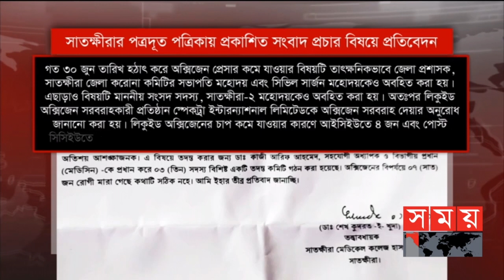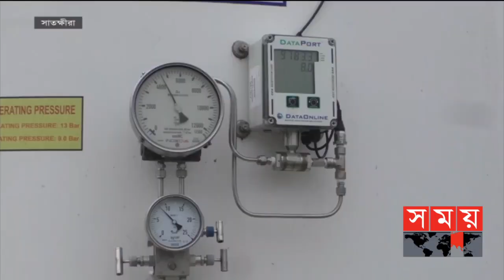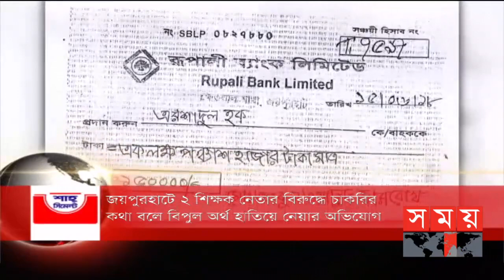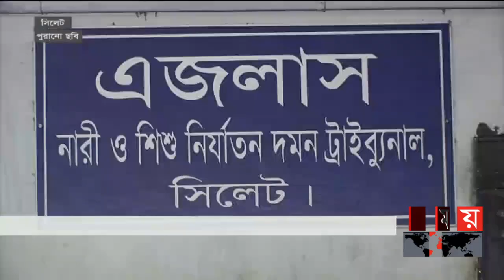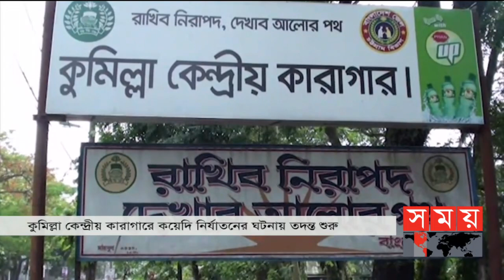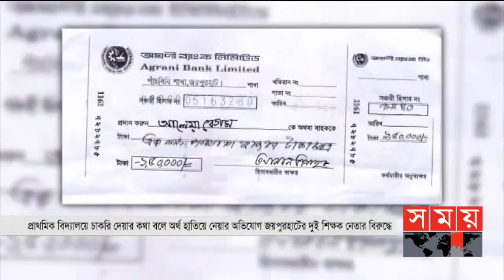বাংলার সময় | সন্ধ্যা ৬টা | ০৪ জুলাই ২০২১ | Somoy tv bulletin 6pm | Latest Bangladeshi News